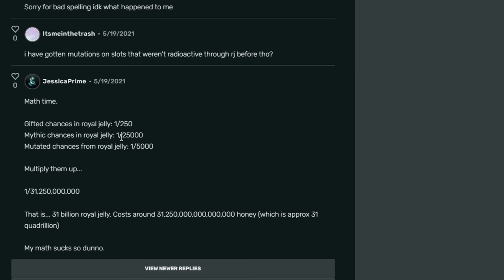I Bought 1 Billion Royal Jelly and literally broke Bee Swarm lol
bee swarm simulator players have always had a gambling problem, so in this video i took that to a whole new level... watch to see how I bought overr 1 Billion Royal jelly with 10 quadrillion honey. yes, that's a real number

edited by bee swarm guide